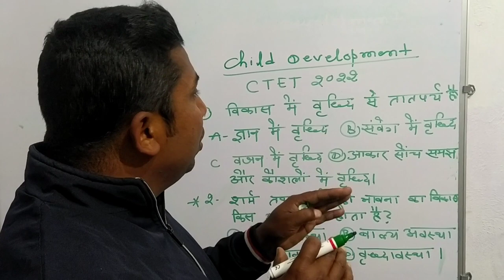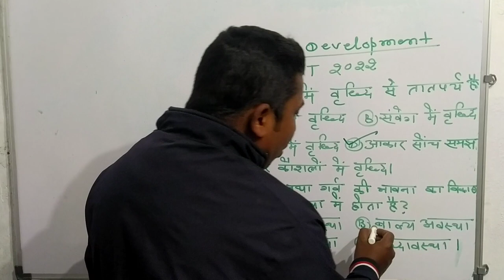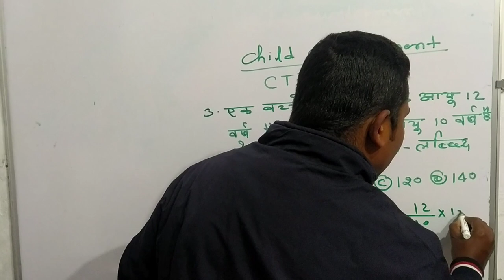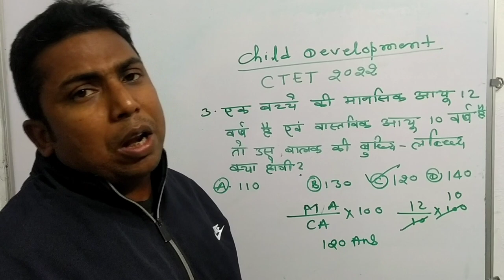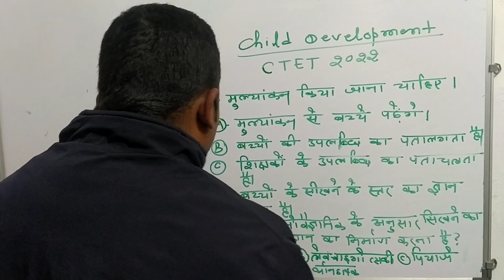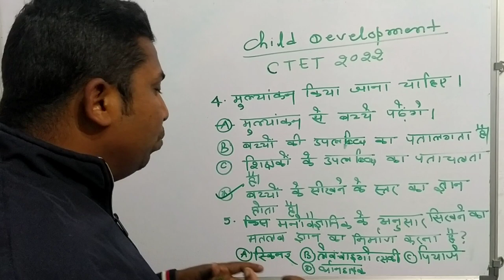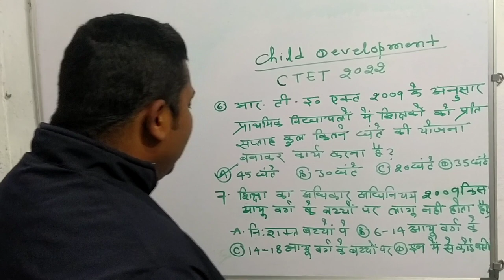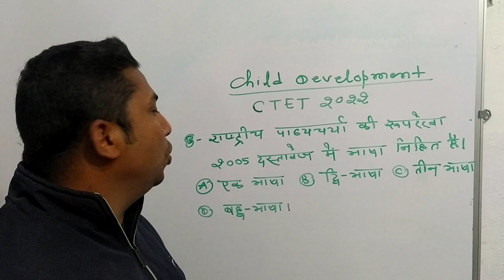Ctet 2022 Child Development Bal Vikas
Child development
Ctet 2022
Bal vikas
ctet child developlent